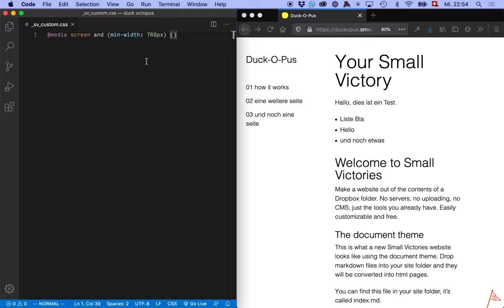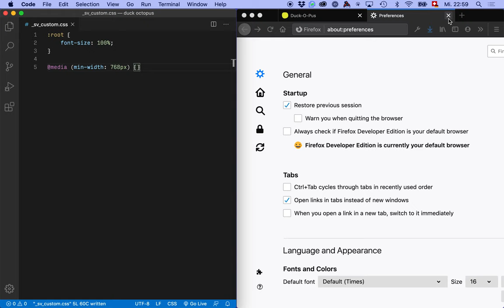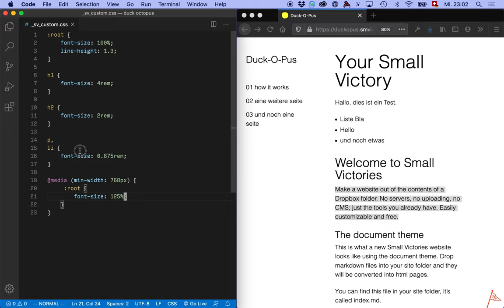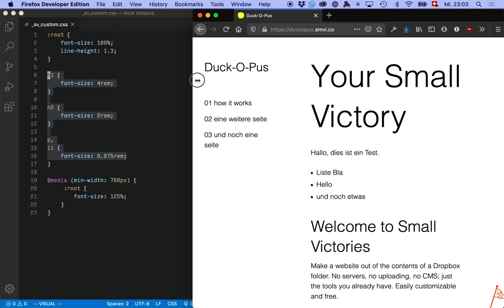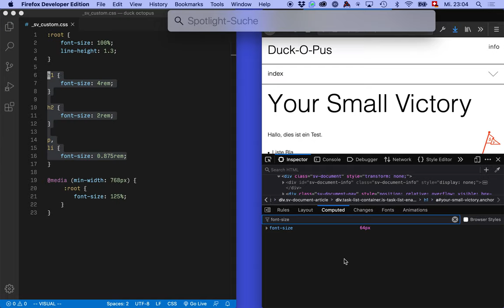Eine Website mit Small Victories, Teil 6: Die Schriftgrösse einstellen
Das Einstellen der Schriftgrösse ist nichts kompliziertes, es gibt aber eine ganz bestimmte «Best Practice», die ich empfehlen möchte.